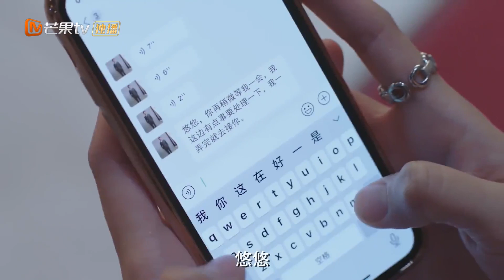许倾悠醉酒生扑莫灵泽😍！摸肌肉蹭耳朵撩拨之后被压倒😖！《夜色暗涌时 Love At Night》【芒果TV青春剧场】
剧情简介：
导演: 林毅
主演: 张予曦、刘学义
类型:  当代都市
制片国家/地区: 中国大陆
语言: 汉语普通话
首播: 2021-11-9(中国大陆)